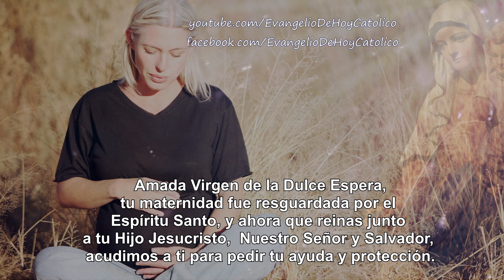Oración de la DULCE ESPERA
De seguro te encuentras embarazada, o ansías con todo tu corazón poder quedar embarazada, por ello te comparto ésta hermosa oración a la Virgen de la Dulce Espera.
Pídele a la Virgen de la Dulce Espera amparo y protección, para que tú y tu pequeño se encuentren muy bien!